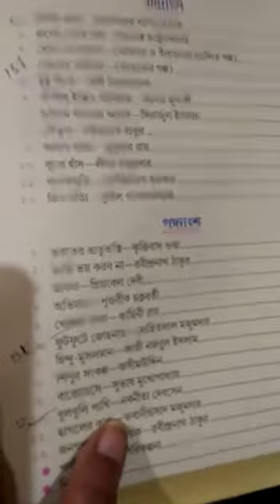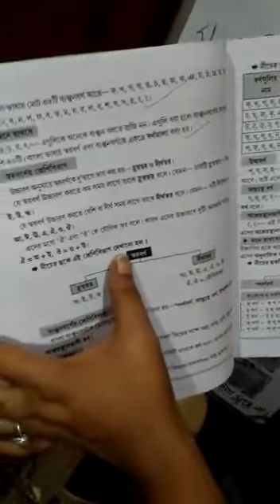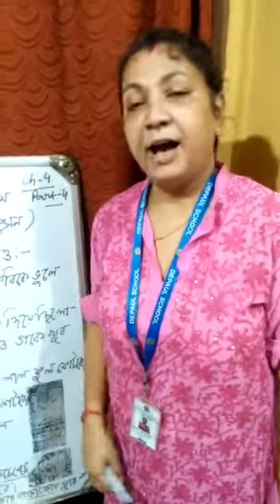STD III, BENGALI, CH 4, PART 2, PG 91